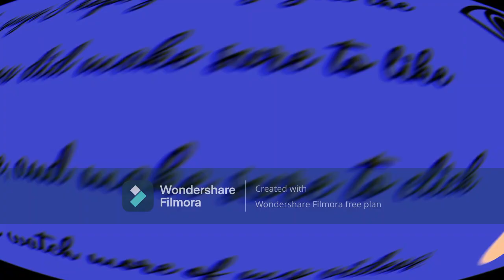FNF vs Starecrown I All Songs (Soundtrack) [HD]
Title - FNF vs Starecrown I All Songs - (Soundtrack) - [HD]
Songs:
Timestamps:
0:00 - STARE
4:04 - Stare down
6:16 - Body Inversion
9:09 - Ending
Mod Creator - Gatetail Jofini
Song Maker - Gatetail Jofini